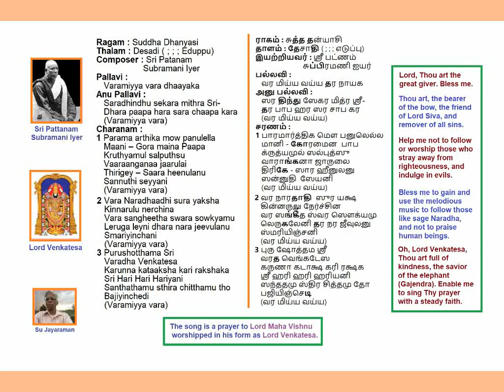Varamiyya Vayya SuddhaDhanyasi Desadhi Patnam Subramani Iyer Kruthi Voice: Su Jayaraman (SuJ)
Varamiyya Vayya
Ragam: SuddhaDhanyasi
Thalam: Desadhi
Patnam Subramani Iyer Kruthi